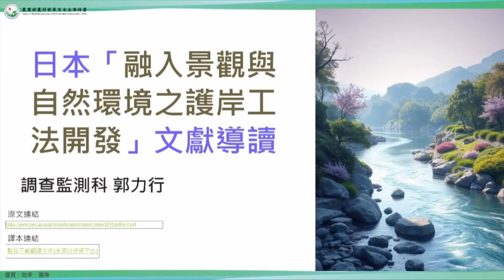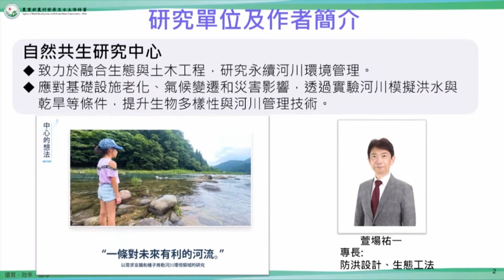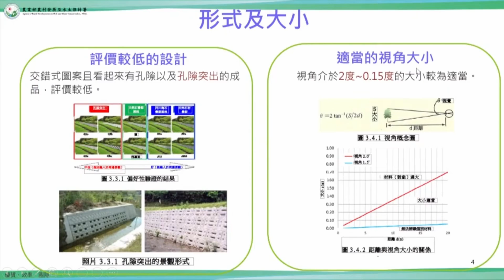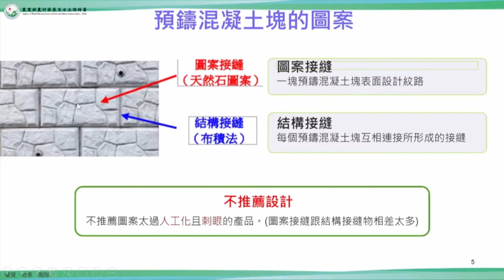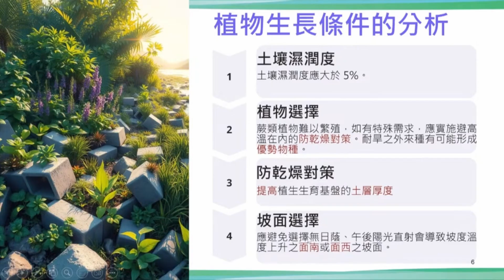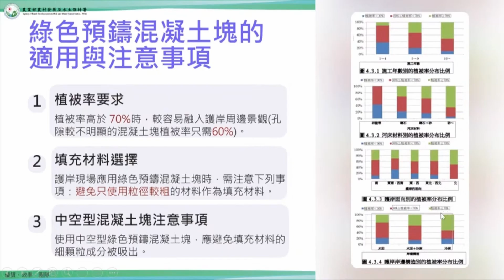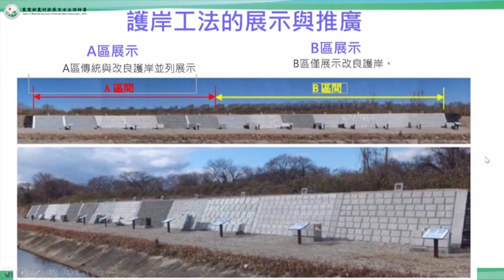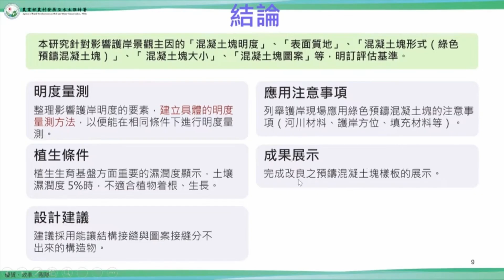「20241126 日本「融入景觀與自然環境之護岸工法開發」文獻導讀 (郭力行)」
CC 授權：姓名標示-非商業性-禁止改作
【導讀題目：日本「融入景觀與自然環境之護岸工法開發」文獻導讀】

導讀者：減災監測組 郭力行 正工程司

開始時間：11:00-12:00

本研究開發整合景觀與自然環境的護岸工法，透過檢討河川景觀的主要影響因素，提出預鑄混凝土護岸的評估基準與改善建議，並展示能融入周邊環境的綠色護岸樣板。研究成果包括提升護岸的景觀功能與生態適應性，並推廣具實務應用價值的環保建材技術。